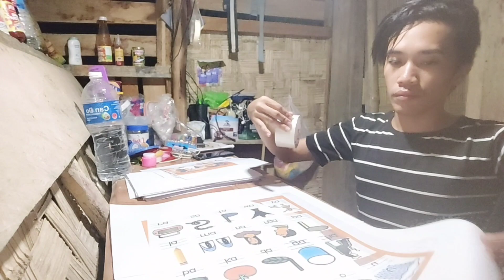KAPAG GABI SA MELVILLE BALABAC